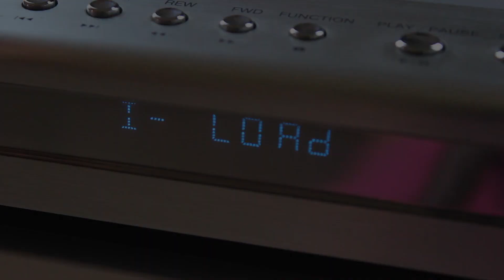Pete O'Hanlon from The Strypes 2008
Video recorded by Gleb Maguire at Breifne College Cavan